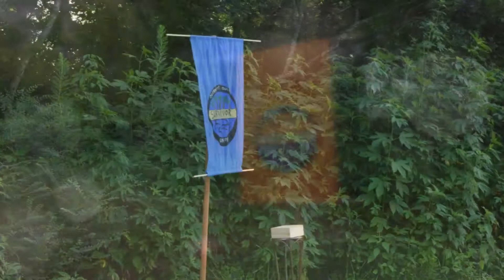2019 Youth Survivor Challenge